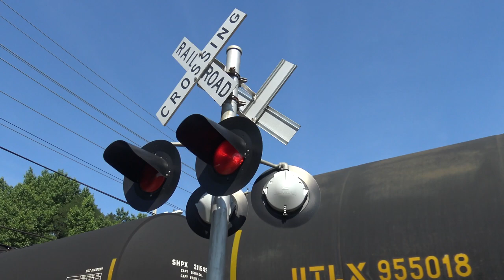Branchline Switching in South Jersey (Radio Equipped)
On June 25th I found myself back in the northeast for a short stay while taking care of some personal business, I decided to see what I could stumble across in two days, this being day 1, After a 15+ hour Amtrak ride aboard the Carolinian to Philadelphia I woke up and drove toward Paulsboro in search of WPCA-11 and followed them to Pureland where i'd stick around for SMS and then completed my day along the Vineland Secondary catching both jobs.